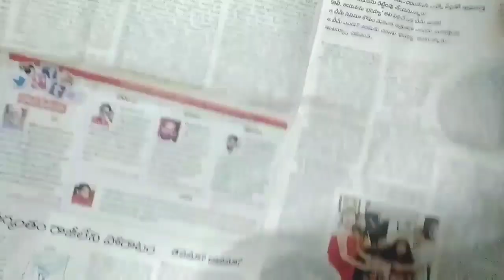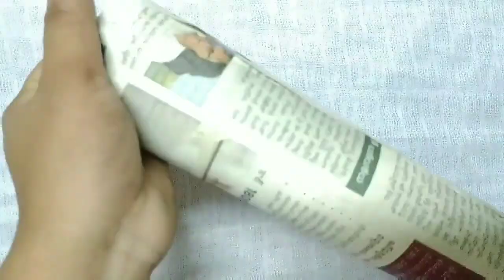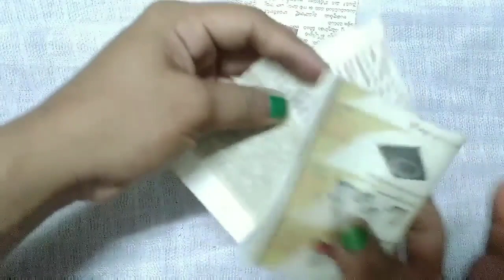diy flowers vase making with news paper//low cost no cost flower Vaz making by Vijji wonders